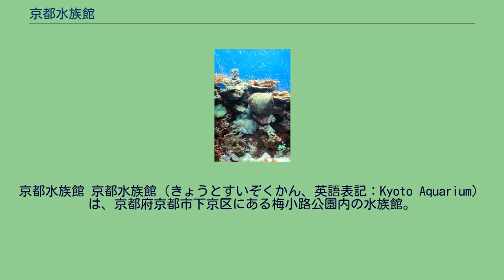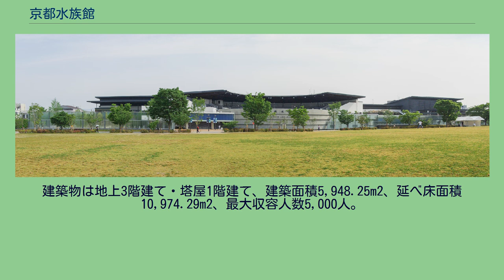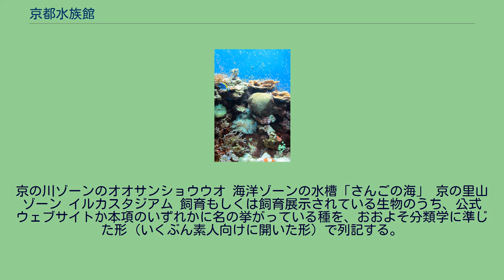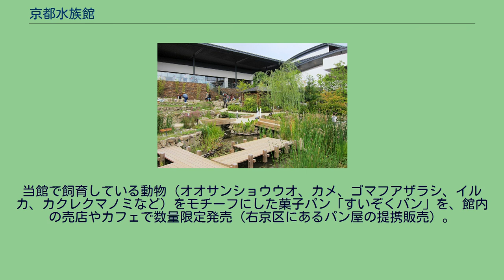京都水族館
京都水族館 京都水族館（きょうとすいぞくかん、英語表記：Kyoto Aquarium）は、京都府京都市下京区にある梅小路公園内の水族館。
2012年（平成24年）3月14日に開業した内陸型水族館であり、日本初の完全な人工海水利用型水族館である。
使用率100%で人工海水を利用した日本初の水族館であり、また、日本最大級の内陸型水族館である。
京都駅に近い梅小路公園の核となる施設の一つで、オリックス不動産が公園の一部と隣接地を京都市から借用する形で、指定管理者として管理・運営している（総合管理業務は大京グループ内ビル管理事業会社のオリックス・ファシリティーズ株式会社が、運営業務はオリックス水族館株式会社が行う）。
地元を流れる鴨川に生息する国の特別天然記念物・オオサンショウウオを始め、ゴマフアザラシやケープペンギンなどを含む動物約250種・総数約1万5000匹を展示している。
水槽総容量は約3,000 t。
全水量中の約90%に及ぶ必要海水量は、設計と建設を手掛ける大成建設の高性能濾過システムによって生み出される人工海水で全て賄う。
建築物は地上3階建て・塔屋1階建て、建築面積5,948.25m2、延べ床面積10,974.29m2、最大収容人数5,000人。
建築費は約60億円（総投資額は非公表）。
初年度は200万人の入場者を目指している。
正面全景／2012年撮影。
延べ床面積約11,000m2を誇る3階建ての建築物は9つのゾーンに分けて展示されている。
「水と共につながる、いのち。」がコンセプトである。
※なお、当セクションの通し番号は実際の施設における表示に準じる。
京の川ゾーンのオオサンショウウオ 海洋ゾーンの水槽「さんごの海」 京の里山ゾーン イルカスタジアム 飼育もしくは飼育展示されている生物のうち、公式ウェブサイトか本項のいずれかに名の挙がっている種を、おおよそ分類学に準じた形（いくぶん素人向けに開いた形）で列記する。
ただし、期間限定の展示生物は記載しない。
2011年11月、様々な理由により建設取り消しの訴訟が住民らにより行われたが、2013年2月、京都地裁は「価値観で評価は分かれるが、教養施設としての機能はある」として住民側の請求を棄却した。
京都地裁は、「イルカの能力の展示方法と見る立場もあり、教養施設としての機能は否定できない」、また「（公園の機能の）避難場所としての適性に疑義が生じるとまではいえない」と原告の主張を退け、京都市側に全面勝訴の判決をしている。
当館で飼育している動物（オオサンショウウオ、カメ、ゴマフアザラシ、イルカ、カクレクマノミなど）をモチーフにした菓子パン「すいぞくパン」を、館内の売店やカフェで数量限定発売（右京区にあるパン屋の提携販売）。
「山紫水明ゾーン」内にある「山紫水明カフェ」では、「すいぞくパン」に加えて、「男前豆腐店の豆乳ソフトクリーム」（京都府南丹市に本社・工場がある男前豆腐店とのコラボレーション商品）なども販売されている。
また、フィギュアブランドとして知られる海洋堂が京都にゆかりある動物（オオサンショウウオ、ナゴヤダルマガエル、オヤニラミ、ハモ、アカアマダイ、ゲンゴロウなど）をモチーフに製作した当館オリジナルのフィギュア（プラスチック製模型）「京都水族館フィギュアコレクション」を、館内の売店・自動販売機で販売している。